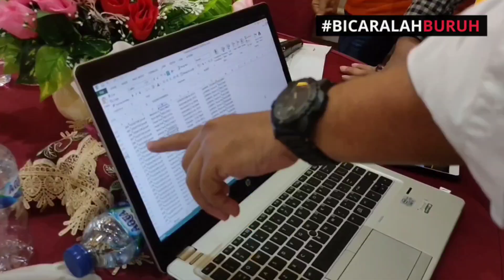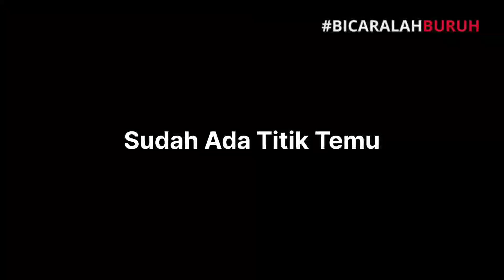Data Anggota Belum Masuk Sipol ⁉️ Buruh Sambangi KPU Minta Klarifikasi